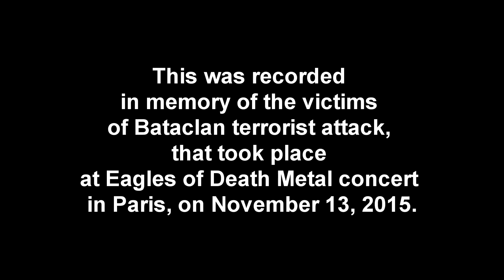I love you all the time (Eagles of Death Metal cover) by Tomasz Bukowski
I'm a fan of Eagles of Death Metal from Poland. I recorded this cover in hope that it will somehow help the band mentally survive what happened on November 13. As the beer label says in 00:09 , "Powodzenia", which means "Good luck".
The song might sound happy. But nobody's happy as long as there are "mentally ill people with small dicks that shoot innocent, unarmed people", aka "terrorists".